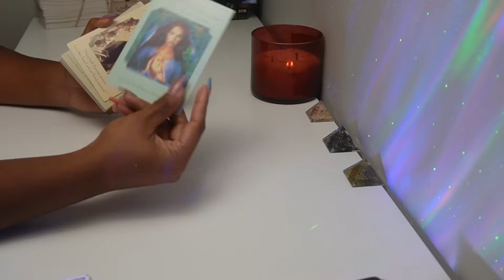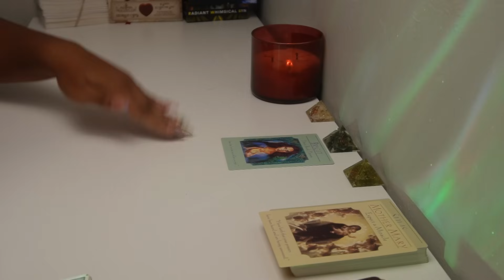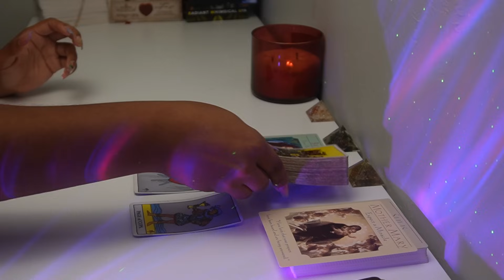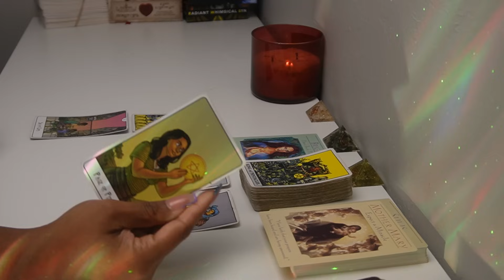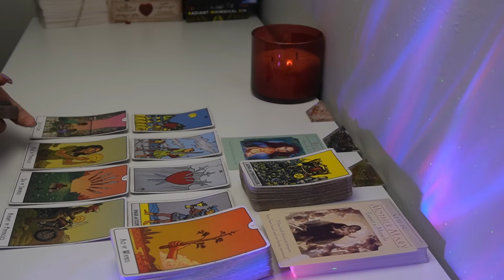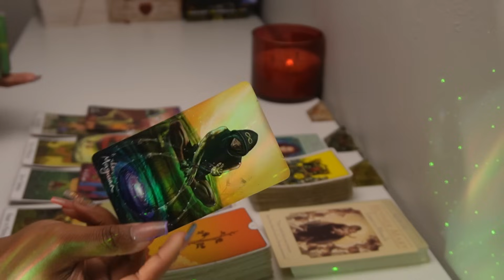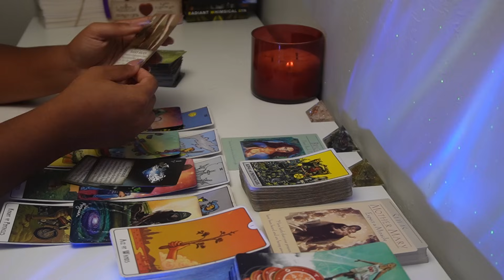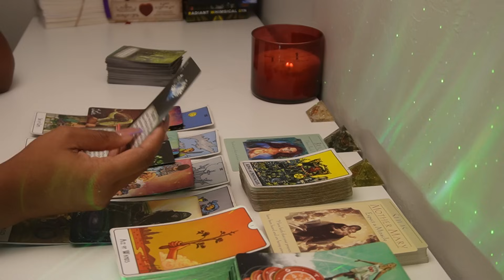THERES A TOUGH CONVO COMING YOUR WAY🫢 COLLECTIVE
Love reading for THE COLLECTIVE

6608 N. WESTERN AVE
# 3022